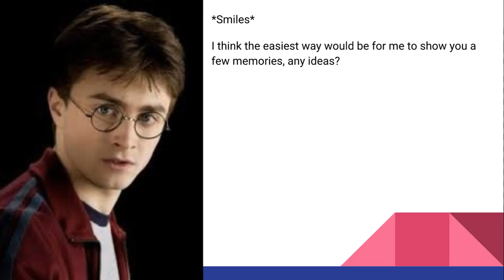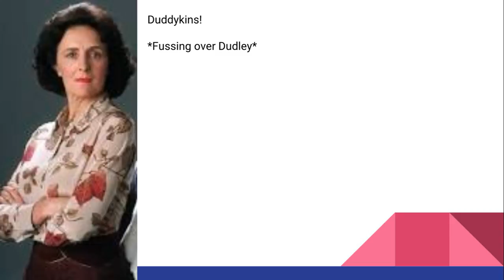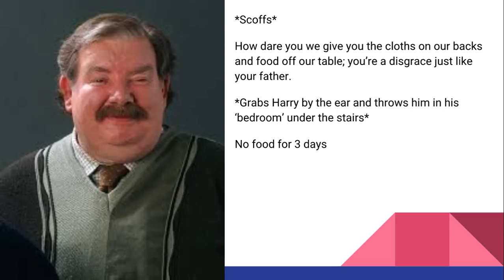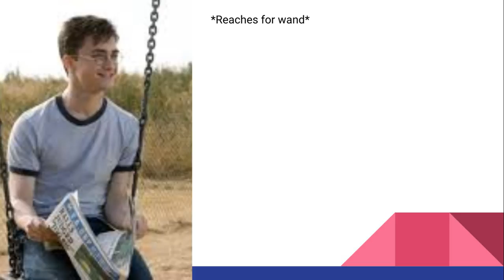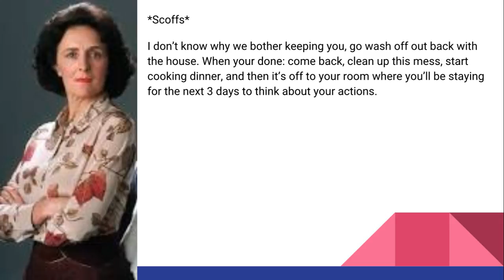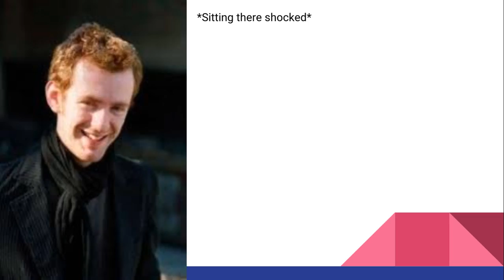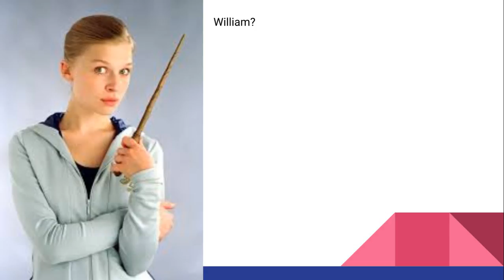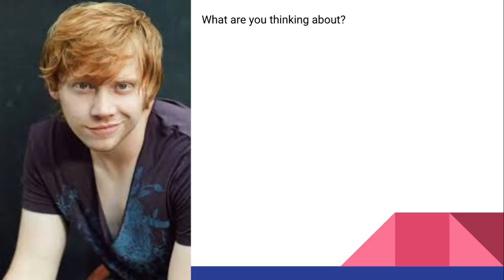Harry and Ginny Love Story Season 1 Episode 13